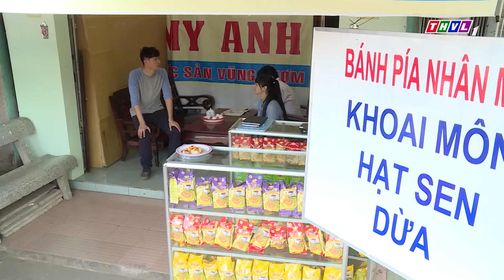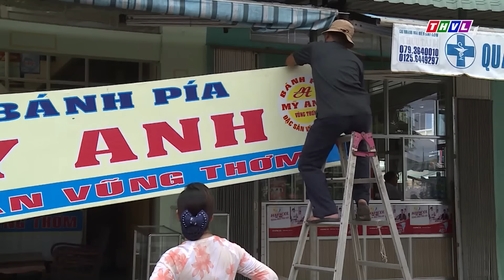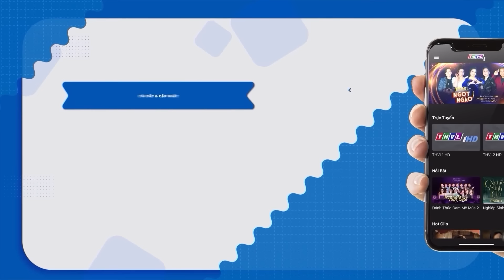PHÁ GIA CHI TỬ Lừa Bà Bán Hết Tài Sản Khiến Bà Nhập Viên Nguy Kịch Vợ Ghé Bỏ | Phim Việt Nam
👉💓Hình Sự Hoảng Hốt Khi Nhân Chứng Bị Thủ Tiêu Bằng 1 Phát Súng Ngay Trước Mặt | Phim Hình Sự